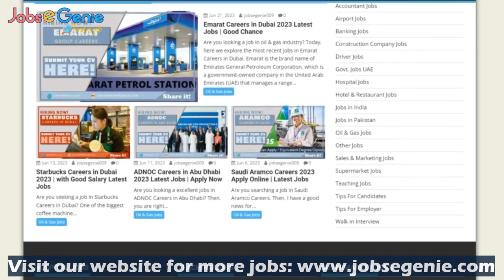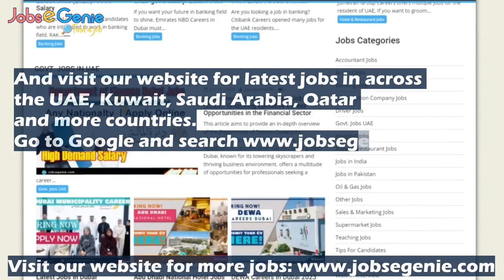📚 New Jobs Opened for Teachers in Abu Dhabi Indian School | Multiple Vacancies Available 🏫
Exciting news for educators! 🍎 Abu Dhabi Indian School is welcoming passionate teachers to join its vibrant community. If you're dedicated to shaping young minds and creating a brighter future, this could be your dream opportunity! 🌟

👩‍🏫 Available Positions Include:

Primary School Teachers
Secondary School Teachers
Subject Specialists
🌆 Join us in the culturally rich city of Abu Dhabi and be part of an educational journey that makes a difference. Multiple vacancies are waiting for the right candidates. 📝🎓

For comprehensive job details and application guidelines, head to our official 🌐 There, you'll find a wealth of job listings tailored to your expertise, helping you take that vital step towards a career at Dubai Airport.

🔔 Make sure to like, share, and subscribe to stay in the loop with the latest job openings, insider tips, and all you need to secure your dream job in Dubai's thriving aviation industry. Your exciting new chapter starts now! 🚀💼